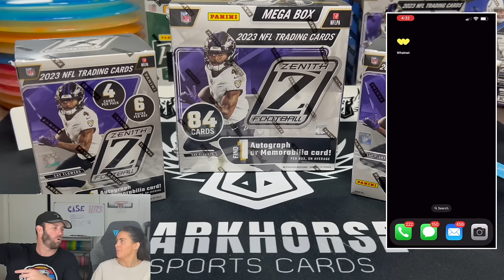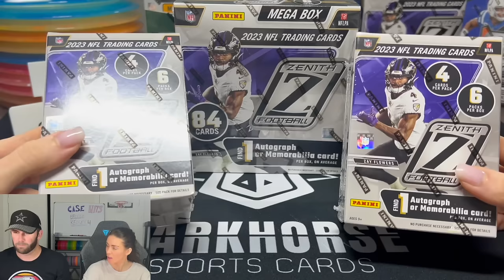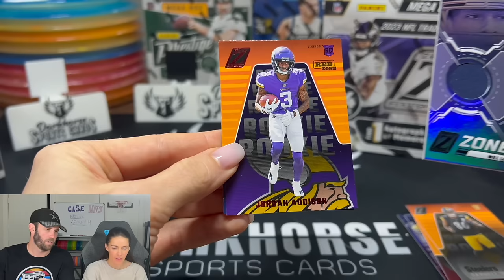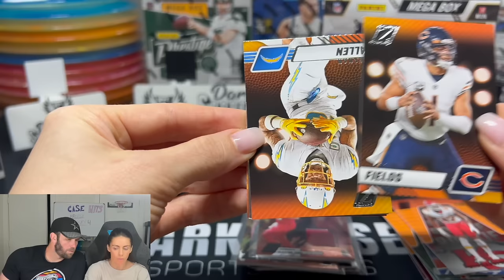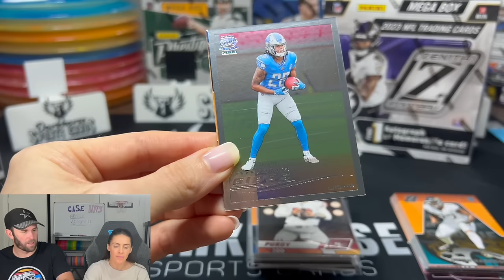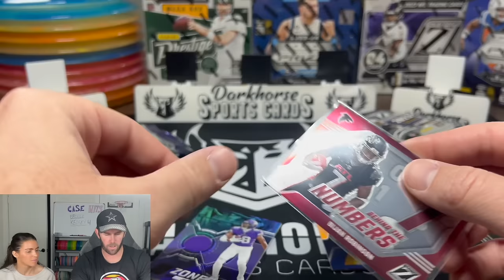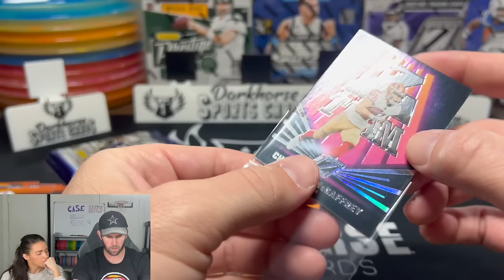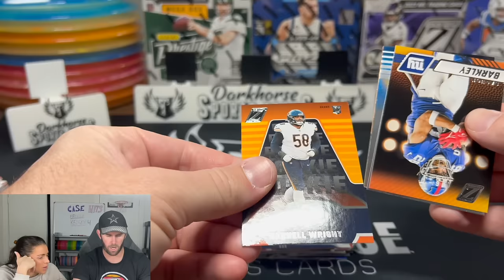FUN CASE HIT CHASES! 2023 Zenith Football Megas & Blasters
Live Show Wednesday April 17th & Friday April 19th at 8PM EST! See ya there!

We are a 2023 Zenith Football Mega Boxes & Blasters